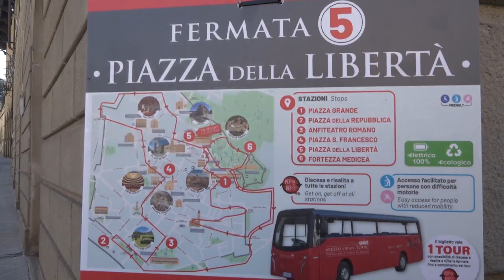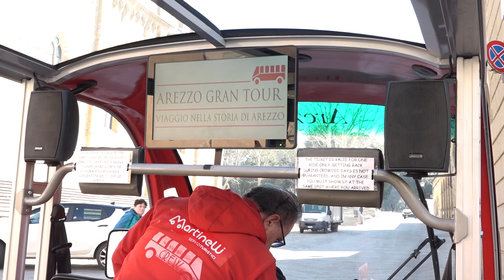Al via Arezzo Gran Tour, tornano i bus turistici per la città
Due giorni di open day e poi da sabato 23 marzo prenderà avvio Arezzo Gran Tour, il nuovo servizio di mobilità turistica della città, proposto da Martinelli Servizi Turistici e realizzato grazie alla Fondazione Arezzo Intou